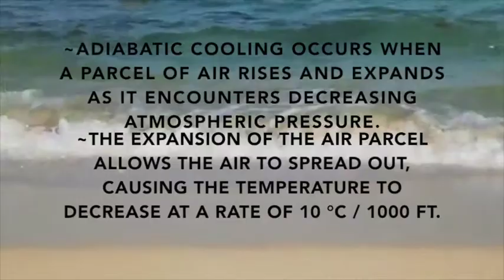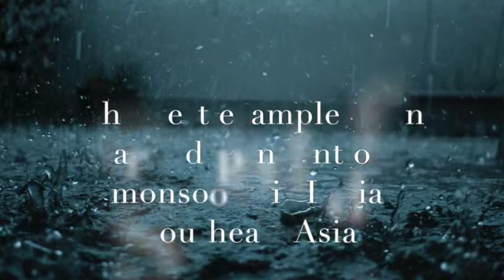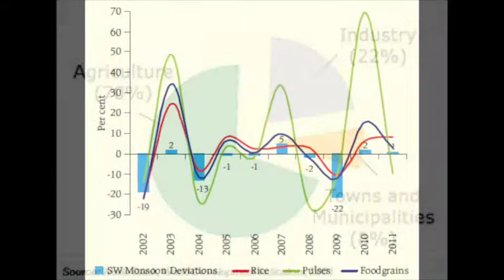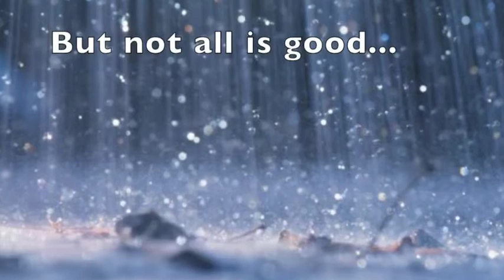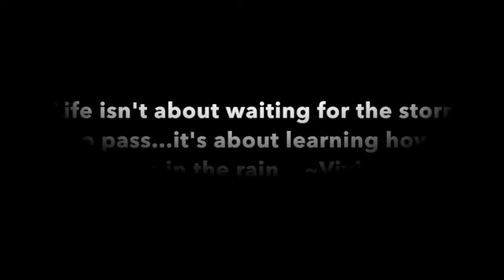Monsoons!!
Causes, pros and cons of monsoons